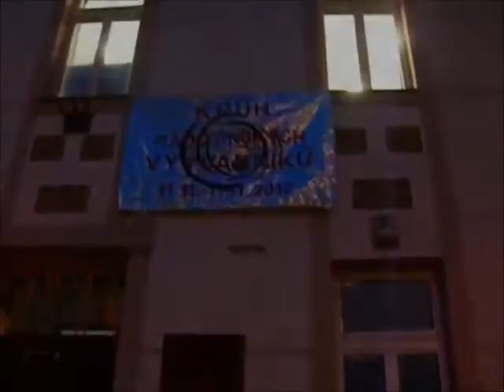KRUH RADOTÍNSKÝCH VÝTVARNÍKŮ - vernisáž 9.11. 2012.wmv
Artlipa uvádí:

KRUH RADOTÍNSKÝCH VÝTVARNÍKŮ - vernisáž 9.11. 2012
/výstava tvorby obyvatel Radotína a okolí/